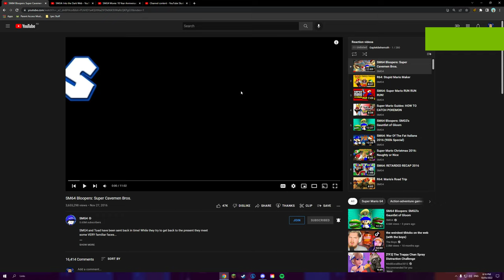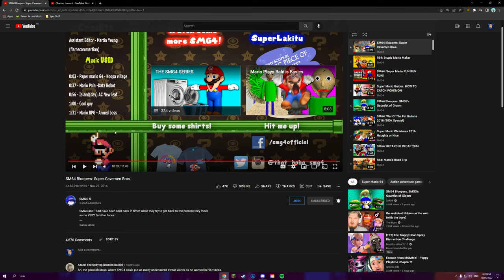Potato Reacts - Episode 63: “SM64 Bloopers: Super Cavemen Bros.”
Hi guys! Today we are reacting to “SM64 Bloopers: Super Cavemen Bros.”! I will be reacting with GaplekBehmoth!